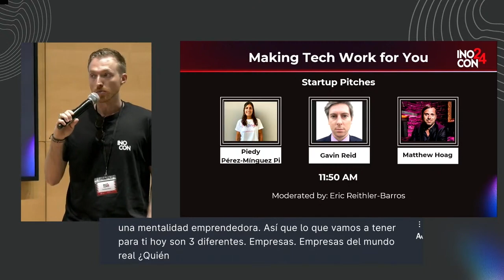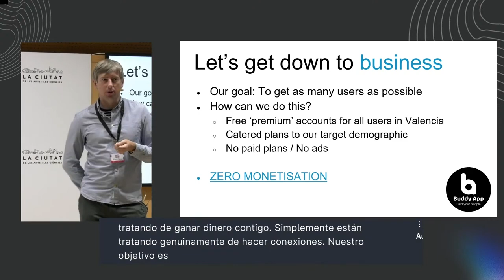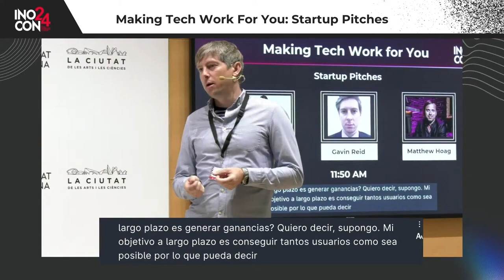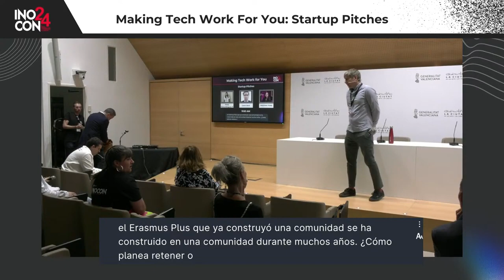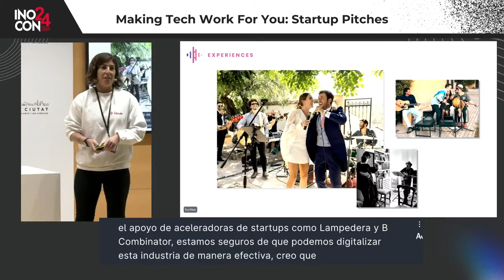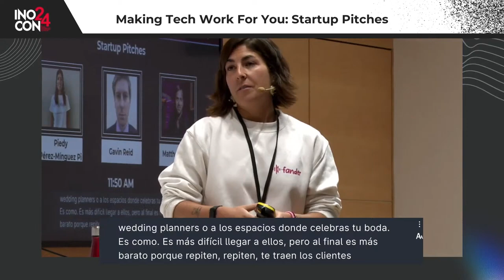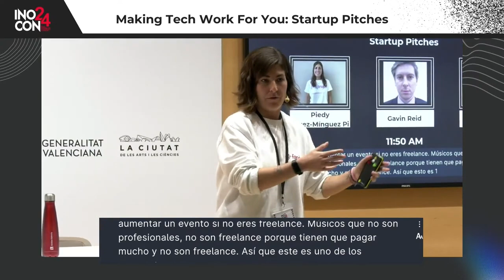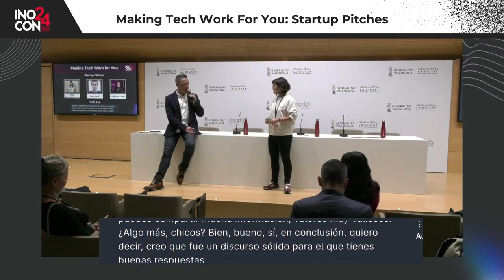INOCON 2024 - Startup Pitches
The vast majority of startups fail because there's no market need--in other words, they're solving a problem that doesn't exist! In this session, real founders will pitch their companies. You will have a unique chance to step into the shoes of an investor and define what a successful business looks like.

Featured Speakers: Piedy Pérez-Mínguez Pi, Gavin Reid, Matthew Hoag
Moderated by: Eric Reithler Barros

INOCON is a conference about music and new technologies that included panels from industry experts, performances by Berklee students, and networking opportunities for start-ups, artists, and established professionals. INOCON's 5th anniversary edition took place on Apr 26-28, 2024 at the Ciudad de las Artes y Las Ciencias in Valencia, Spain.

Find out more on our website inoconmusic.com or Instagram @inoconberklee!